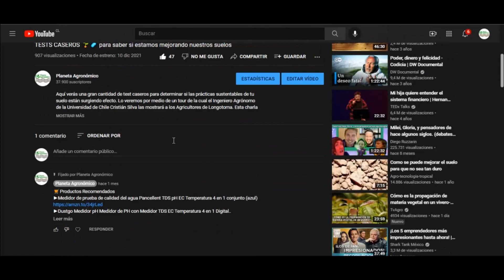Cómo obtener el 100% control de 🐌🌱caracoles en ALMÁCIGOS – solución casera y sencilla.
Si tienes problemas u otros problemas con tus caracoles en el huerto, con este truco lo vas a poder solucionar muy bien.

📽 Videos recomendados:
►🐌🌱Caracol en huerto o campo - control, beneficios y usos para tus cultivos

🛒Productos recomendados
►Trampa de Caracol de plástico para acuario, Caja de captura de plagas, sanguijuela Planaria, ambiente limpio para limpieza de acuarios
►Ulikey Juego de 6 Trampa para Caracol y Babosas, Trampa para Caracoles de Jardín, Respetuoso del Medio Ambiente para Capturar Babosas Snails, Babosas Caracol Cerveza trampas No se Requieren Químicos
►RepellShield Spray Repelente de Caracoles - Spray Anticaracoles y Babosas para Huerto, Jardín y Hogar - Ahuyenta Caracoles en Interiores y Exteriores - Alternativa Natural a Veneno Caracoles, 250 ml
►Verdemax, Trampa para Caracoles, 16 x 13 x 13, 2 unidades
►VDYXEW Cuello de caracol, para plantas de ensalada y carbón, repelente de caracoles, sin productos químicos, cuello de caracol, protege las plantas, para mejorar la valor(15 unidades)